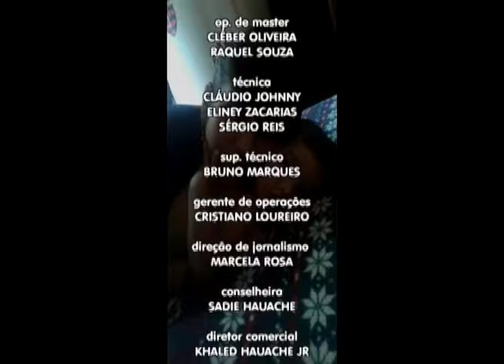Polícia prende mulheres envolvidas na tentativa de latrocínio em Manaus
05º BLOCO AGORA 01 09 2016 - Polícia prende mulheres envolvidas na tentativa de latrocínio em Manaus